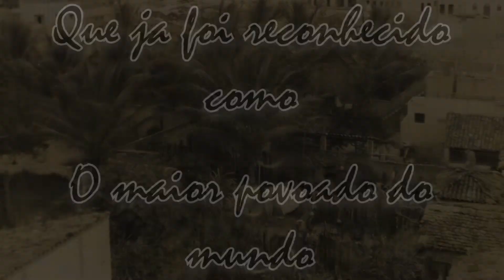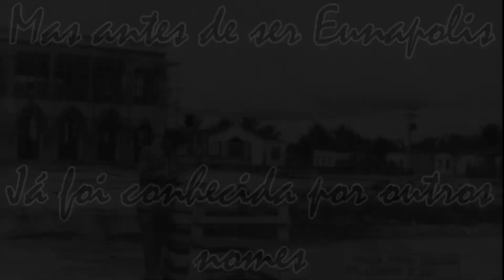Você e eu napolis (Clipe Lei Aldir Blanc)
Ficha Técnica:
Composição - Itamir Barros / Vera Lúcia Barros
Produção musical e arranjos - Itamir Barros
Voz - Isabela Dutra
Edição de Vídeo - Guilherme Dutra